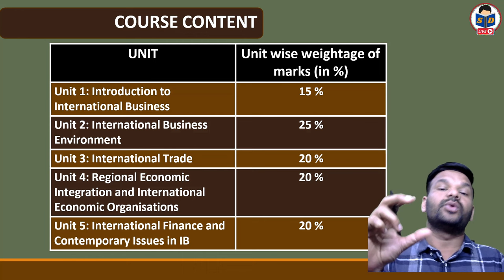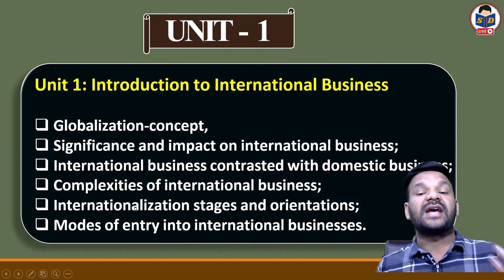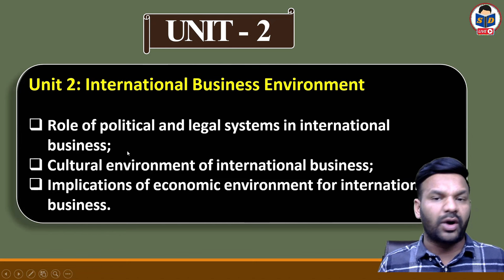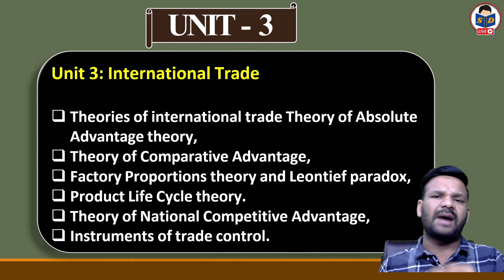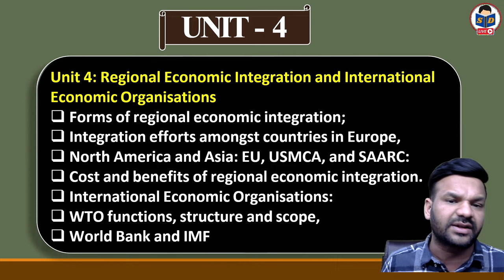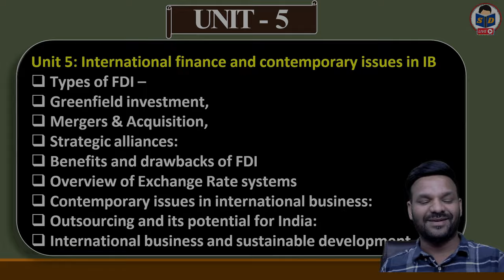International Business class for bcom | Introduction class | b.com class | by Nitish sir